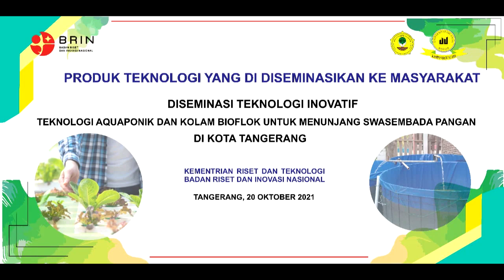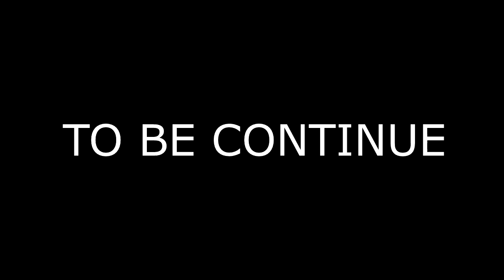Produk Teknologi yang Didiseminasikan kepada Masyarakat (Aquaponik & Bioflok) Kota Tangerang, Banten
Pemberdayaan Masyarakat Produk Teknologi yang Didiseminasikan kepada Masyarakat (Aquaponik dan Bioflok) Kota Tangerang, Banten.